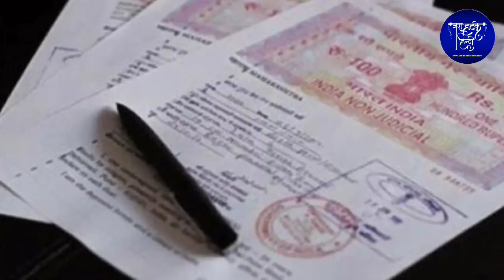घर के द्वार पर केसर से बना दें यह निशान, पति पत्नी झगड़ा, बुरी शक्ति सब दूर